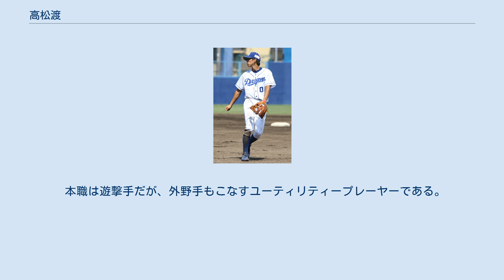高松渡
高松 渡（たかまつ わたる、1999年7月2日 - ）は、兵庫県加古川市出身のプロ野球選手（内野手）。
右投左打。
 加古川市立尾上小学校1年生の時、自身の父も所属した少年軟式野球チームの浜手ロイヤルズに入団し野球を始めた。
ポジションは遊撃手と外野手だった。
加古川市立浜の宮中学校時代は軟式野球部に所属した。
 滝川第二高校に入学すると、1年生の秋にはベンチ入りを果たす。
2年生の第98回全国高等学校野球選手権大会の県予選では、4試合中3試合に出場し打率.444を記録した。
それまで様々なポジションを経験したが、俊足を活かせる遊撃手に強い愛着を持っていた。
しかし2年生の秋季兵庫県大会一回戦において遊撃手で出場して6失策を記録してしまい、監督の指示で外野手へ転向することになった。
3年冬の間は外野の練習をしていたが高校3年春の兵庫県大会が終った機会に監督へ直訴し遊撃手へ再転向を果たした。
その後はショートの守備練習に重点を置き、腰高で体が硬い欠点を修正するためにストレッチ運動も取り入れるようになった。
 2年生の3月に行われた、第47回明治神宮野球大会優勝校である履正社高校との練習試合に3番として出場、サヨナラのホームを踏むなど5打数4安打3盗塁を記録し、履正社高校の強打者安田尚憲を目当てに集まったプロ野球スカウトから注目を集める。
夏に行われた第99回全国高等学校野球選手権大会の県予選では、準決勝で明石商業高校に敗れベスト4に終わった。
 2017年度新人選手選択会議で中日ドラゴンズに3巡目で指名され、契約金5000万円、年俸600万円で入団に合意した。
 2018年は二軍で3試合の出場で無安打に終わった。
オフにアジアウィンターリーグに参加した。
 50m5秒8、一塁到達最速3秒53の俊足と広角に打ち分ける打撃が武器。
高校通算11本塁打の内、9本がランニングホームランである。
高校時代には、このようなプレースタイルから「滝二のイチロー」と呼ばれた。
全体の印象として中日守備走塁コーチの荒木雅博から、スピードがある細身の体形は自身の入団時に似ているが、入団時の自分よりバットが振れていると評した。
中日二軍内野守備走塁コーチの渡邉博幸からは、守備や走塁技術はまだまだだが、単純な足の速さならチーム内で俊足と名高い大島洋平や京田陽太以上だと位置づけた。
また打撃について、渡邉からまだ球を引っ張れずパワーはないがバットを折らないミート力の高さを称賛されている。
 本職は遊撃手だが、外野手もこなすユーティリティープレーヤーである。
 目標の選手は、阪神タイガースの糸井嘉男。